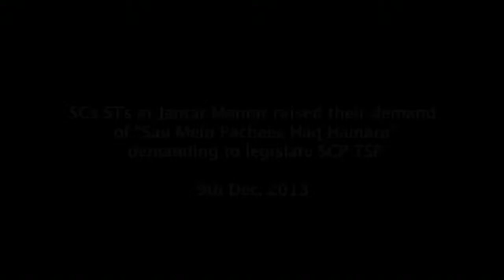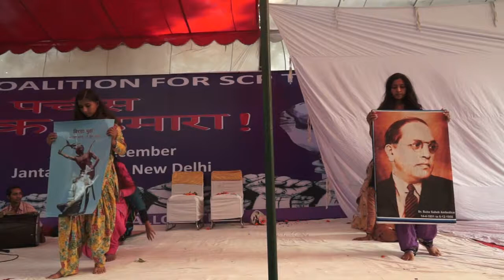Central SCP-TSP Law- NCDHR Jantar Mantar Protest 9/12/2013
On the 5th Day of Indefinite Dharna to Demand "Central SCP-TSP Legislation" at Jantar Mantar, a daylong protest was organized to demand ST SC rights to budget. People coming from various states across the country raised slogans "Sau Mein Pachees Haq Hamara" and placed their demands through cultural expression like Folk Dance, revolutionary songs, drum beats & play. A team of 12 Dalit and Adivasi girls, mostly dropouts from Jana Vikas Cultural Centre, Kandhamal, Odisha performed Changu Dance with drum beat, Kalbelia Dance by Rajasthani Nomadic Tribes Group and play on girl child rights, caste discrimination and untouchability practices in society by team of Dalit Dasta Virodhi Andolan- Punjab. It was a day of celebrating cultural forms and expressions of the marginalised.